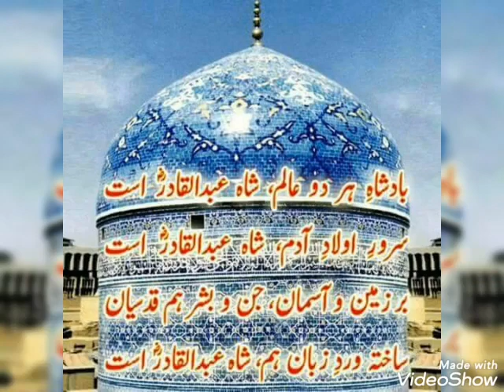Sufi-Sirgiro-முஹ்யித்தீன் ஆண்டகை பிறப்பின் முன்னறிவிப்புகள்.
Video from Dildariya